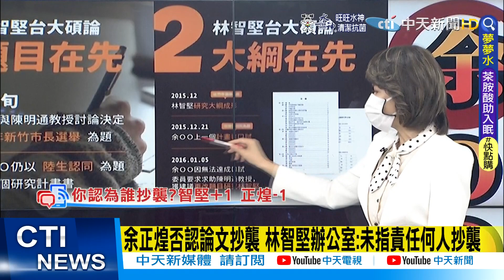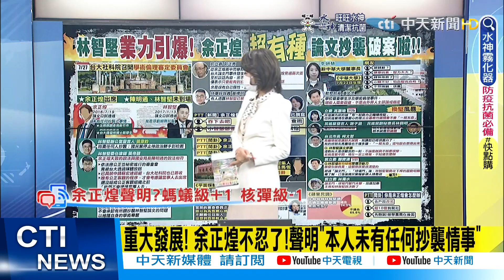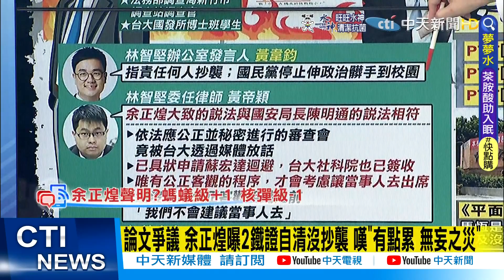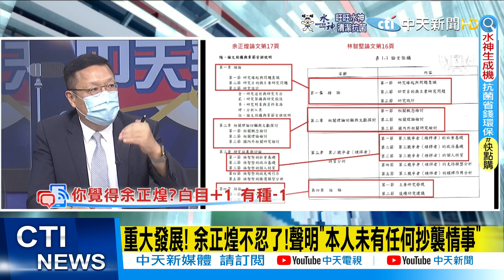【每日必看】台大今審論文涉抄襲 余正煌現身! 林智堅.陳明通神隱@中天新聞CtiNews 20220727